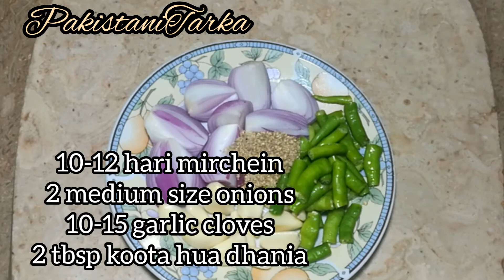Afghani chicken gravy | delicious recipe by PakistaniTarka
10-12 hari mirchein
2 medium size onions
10-15 garlic cloves
2 tbsp koota hua dhania
1 kg chicken
1 and half tsp salt
1 tsp black pepper
1 tsp garam masala
1 tsp ajwain powder
2 tbsp oil
1 cup dahi, 5 tbsp cream
1 cup oil